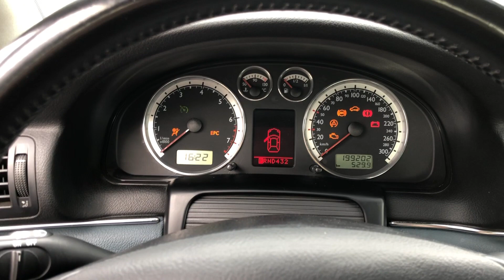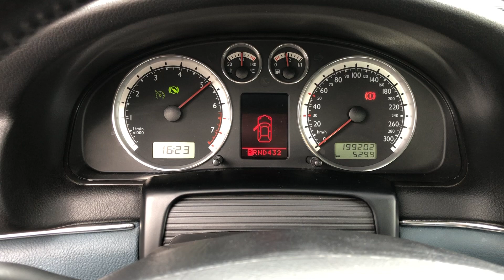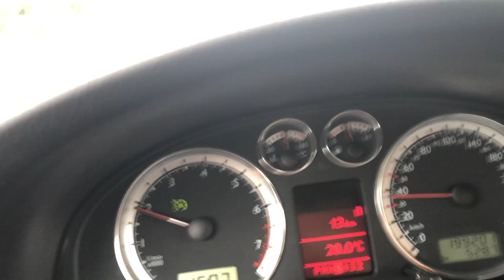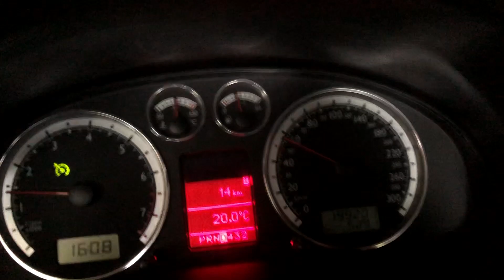Volkswagen Passat W8 - 2003 Benzin.fr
Volkswagen Passat W8 - 2003

Ce véhicule a bénéficié du Pack Photos Benzin (Photos, vidéo).

A propos de Benzin

Benzin est la nouvelle plateforme communautaire de vente aux enchères en ligne dédiée à l'automobile d'intérêt.

Ventes aux enchères / Communauté / Evènements